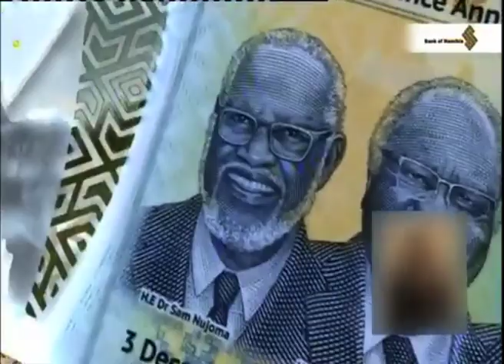New commemorative N$30 notes circulate as legal tender-NBC